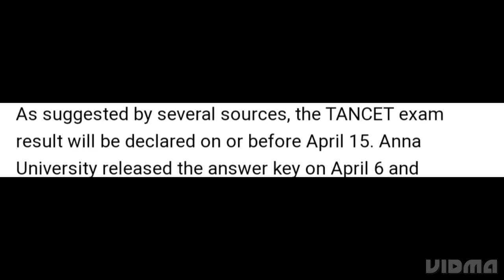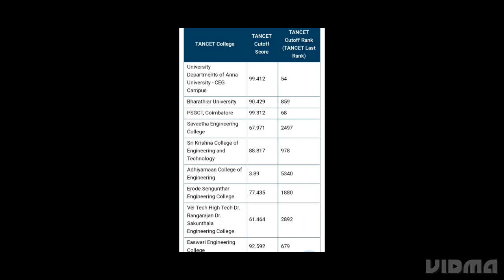TANCET RESULT 2023 RELEASED TODAY 10 APRIL? TANCET MBA, ME,MTECH,MARCH,MPLAN RESULT RELEASED DATE